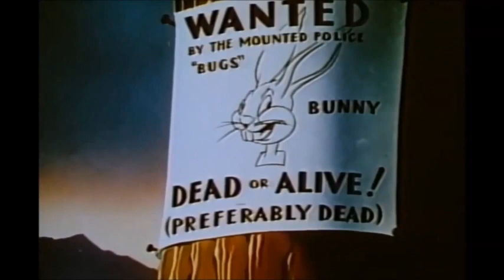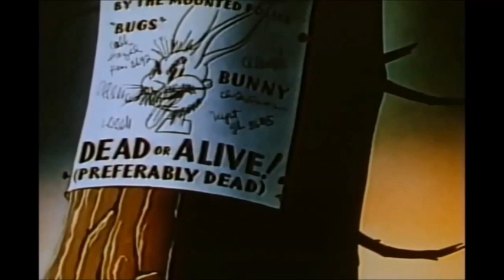Merrie Melodies FreshHare